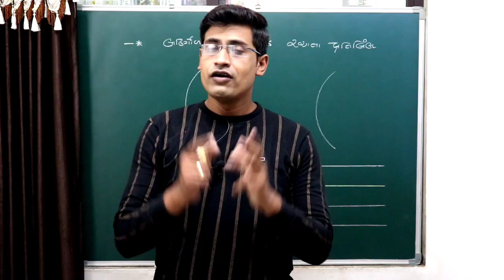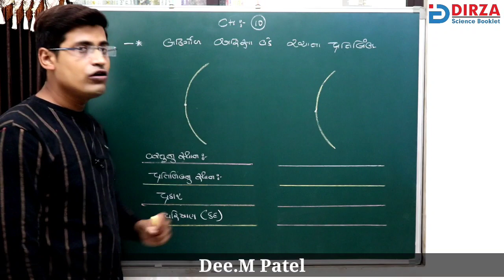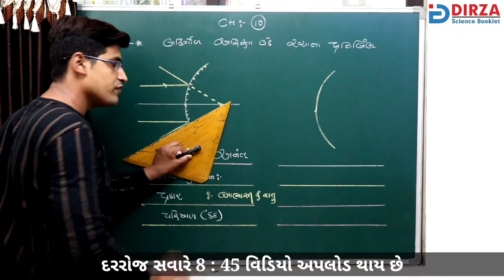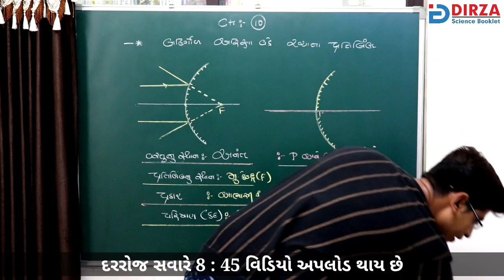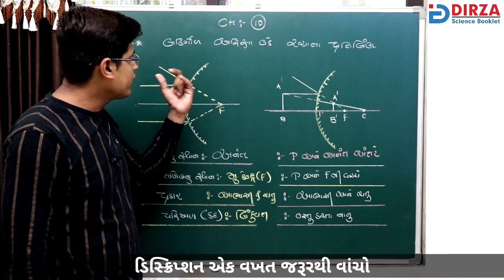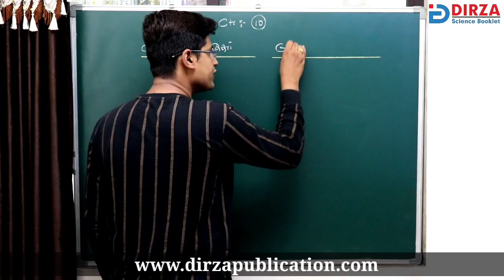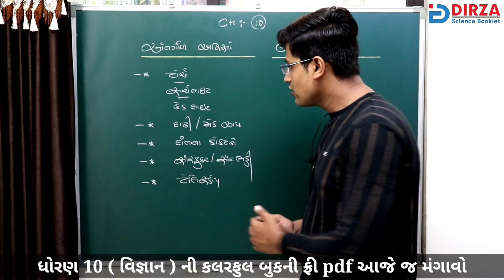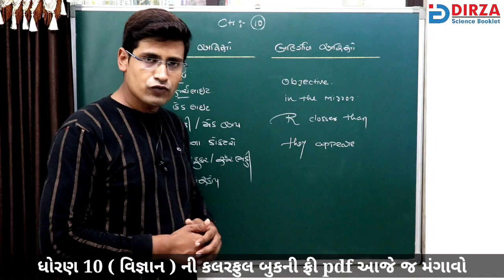std 10 science ch 10 in gujarati | PART 5 | અંતર્ગોળ અને બહિર્ગોળ અરીસાના ઉપયોગો | ધોરણ 10 વિજ્ઞાન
About this channel :

😄 આ ચેનલ std : 10 માં ભણતા વિદ્યાર્થીઓ માટે  છે.અમારી ચેનલ પર દરરોજ સવારે 8:45 એક વિડીયો આવે છે જેને જોવા માટે તમે આ ચૅનલને સબ્સ્ક્રાઇબ કરી શકો છો..

channel name : Dee.M Patel

😄 વિડિયોને રેગ્યુલર તમારા whatsapp નંબર પર મેળવવા માટે
અમારા whatsapp નંબર  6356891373 ને સેવ કરો તમારું નામ અને શહેરનું નામ લખી મેસેજ કરો એટલે ગ્રુપમાં એડ થઈ જશો.

ધોરણ10 મા ગુજરાતી મીડિયમમાં ભણતા બધા જ વિદ્યાર્થીઓ કે જેને વિજ્ઞાન વિષયમાં બોર્ડની પરીક્ષામાં સારા ટકા લાવવા છે.
કે જેમને બોર્ડની પરીક્ષામાં સારા માર્ક્સ સાથે રીઝલ્ટ નો સ્કોર પણ ઊંચો લઇ જઈ શકે છે. તે આ વિડીયો દ્વારા સરળતાથી સમજી શકે છે.
😄 મિત્રો અમે તમારા માટે એક ઇઝી બુક પણ તૈયાર કરી છે એ બુક ને તમે amazon પરથી પણ મંગાવી શકો છો. જેનું નામ છે dirza Science booklet.

Learn Point in this video :

1) બહિર્ગોળ અરીસા વડે રચાતા પ્રતિબિંબ

2) અંતર્ગોળ અરીસાના ઉપયોગો

3) બહિર્ગોળ અરીસાના ઉપયોગો

Link of full chapter 1 ( easy mathod )

🧪 બુક ખરીદવા માટે નીચેના નંબર પર સંપર્ક કરી શકો છો.6356891373